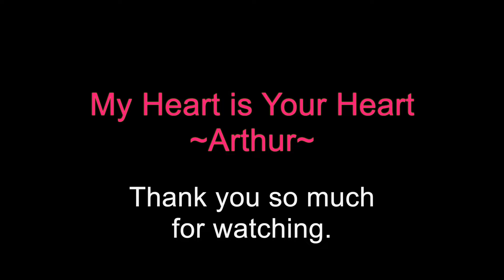Tiny Rescue Kitten turned into the Great Cat Arthur's Diary 8 "Going Home"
This is cute angel kitty cat Arthur's growth diary.
~episode 8~  "Going Home"

One day abandoned kitten walked into the backyard.
We named him Arthur because we wish him to grow up strong.
Now it is time for us to return to our country.
And Arthur's new adventures begin!

Your kind words always warmed my heart.
And thank you so much for being such an inspiration to us and others around you.
I'm really grateful for your kindness and precious time of yours.
I look forward to hearing from you again.